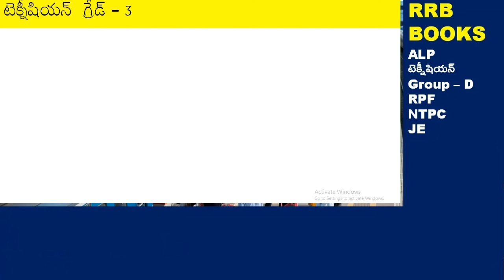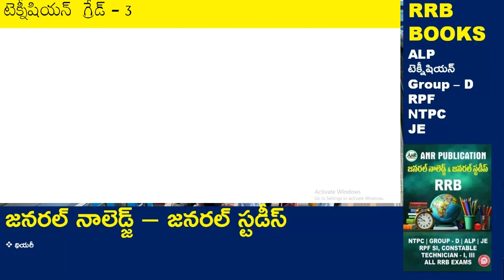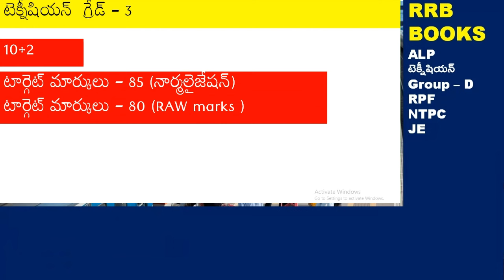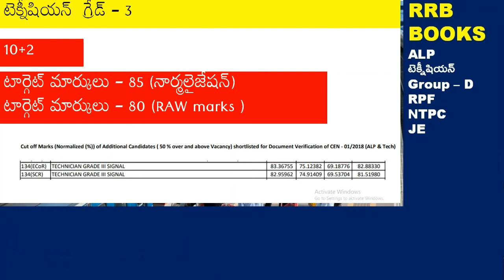RRB TECHNICIAN GRADE - 3 || ITI vs 10+2